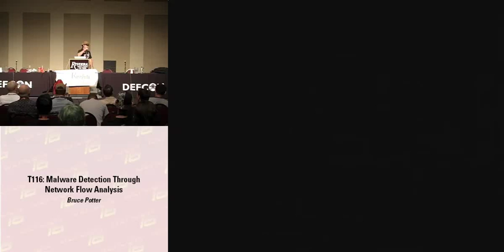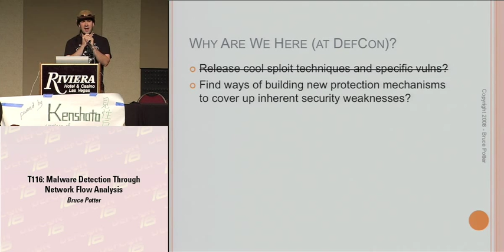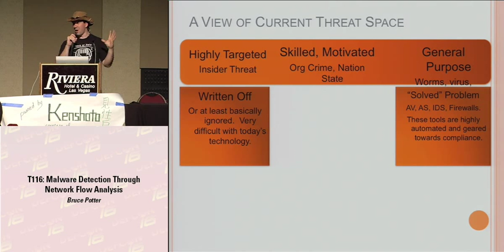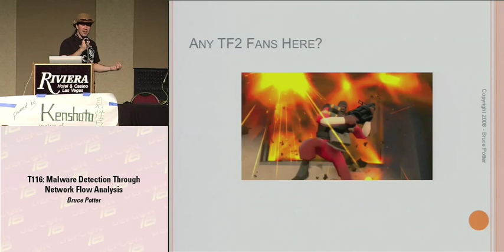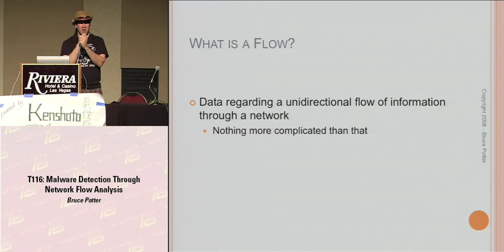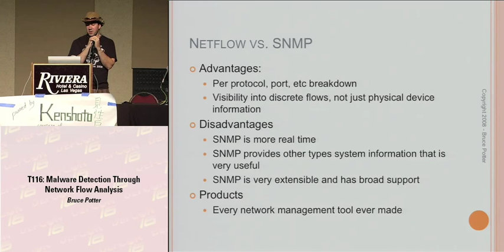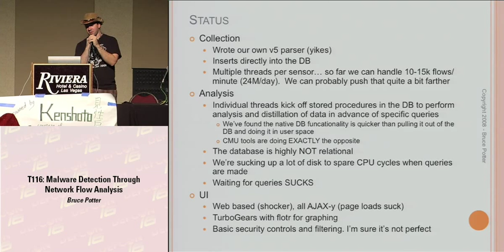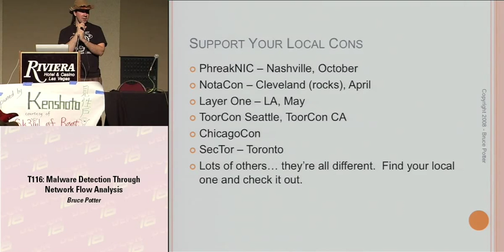DEF CON 16 - Bruce Potter: Malware Detection through Network Flow Analysis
Over the last several years, we've seen a decrease in effectiveness of "classical" security tools. The nature of the present day attacks is very different from what the security community has been used to in the past. Rather than wide-spread worms and viruses that cause general havoc, attackers are directly targeting their victims in order to achieve monetary or military gain. These attacks are blowing right past firewalls and anti-virus and placing malware deep in the enterprise. Ideally, we could fix this problem at its roots; fixing the software that is making us vulnerable. Unfortunately that's going to take a while, and in the interim security engineers and operators need new, advanced tools that allow deeper visibility into systems and networks while being easy and efficient to use.

This talk will focus on using network flows to detect advanced malware. Network flows, made popular by Cisco's NetFlow implementation available on almost all their routers, has been used for years for network engineering purposes. And while there has been some capability for security analysis against these flows, there has been little interest until recently. This talk will describe NetFlow and how to implement it in your network. It will also examine advanced statistical analysis techniques that make finding malware and attackers easier. I will release a new version of Psyche, an open source flow analysis tool, and show specific examples of how to detect malware on live networks. I will also release a tool designed to craft and spoof netflow records for injection into netflow collectors.

Bruce Potter is the founder of the Shmoo Group of security, crypto, and privacy professionals. He is also the co-founder and CTO of Ponte Technologies, a company focused on developing and deploying advanced IT defensive technologies. His areas of expertise include wireless security, network analysis, trusted computing, pirate songs, and restoring hopeless vehicles. Mr. Potter has co-authored several books including "802.11 Security" and "Mastering FreeBSD and OpenBSD Security" published by O'Reilly and "Mac OS X Security" by New Riders.